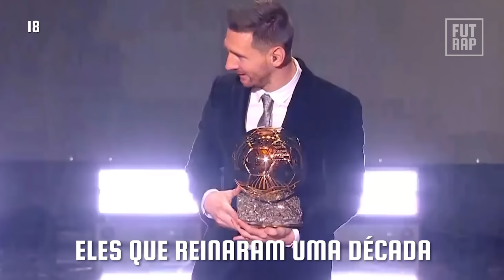♫ RAP DOS 20 MELHORES JOGADORES DA HISTÓRIA DO FUTEBOL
O futebol tem muitos protagonistas em sua história, que deixaram sua marca e serão lembrados para sempre. Neste RAP trouxemos uma seleta lista dos  20 melhores de todos os tempos, incluindo lendas como Pelé, Maradona,  Cristiano Ronaldo, Messi e outros craques fenomenais. Conta pra gente o que você achou. TMJ! 🙌

LETRA:

Fala galera, como é que tá? Bora que eu tô no apetite
FutRap na rima e no beat não para não para e já chega no pique
Hoje a missão é fazer um rap das feras com puro talento
Partiu compor essa lista dos 20 melhores de todos os tempos

E pra começar já chego chegando citando quem é majestade
Botou o esporte em outro patamar, Pelé é um Rei de verdade
No campo deixa saudade, falar das lendas emociona
Pequeno na altura, gigante na história: Diego Armando Maradona

E o Johan Cruijff revolucionou
Na meia cancha o futebol moderno ele inspirou
E o Puskás tinha o talento para meter gol
Não é a toa que a FIFA o homenageou

E um dos maiores da história, foi o 9 ideal
Superação e vitória, Ronaldo foi Fenomenal
E tem mais brazuca na lista desculpa mas isso era trivial
Baixinho Romário na arte do gol meu peixe eu nunca vi um igual

Bora que a gente aqui não descansa, vamos meu mano que o rap tá power
Lenda classuda e com liderança sem pestanejar cito o Beckenbauer
A retaguarda é tão importante é fundamental para todos os times
Defensor completo, é um dos maiores, o nome da fera é Paolo Maldini

A lista é pesada sim, vai segurando parceiro
Aranha Negra Yashin é o número 1 dos goleiros
É só jogador incrível que já nasceu com o dom
Outra lenda inesquecível é o interminável Buffon

Camisa 10 cai bem pra quem é craque como o Zico
Na meiúca seu talento era infinito
E um dos maiores de Tuga, nascido lá em Moçambique
Eusébio o Pantera Negra foi craque, goleador de elite

O futebol também é arte é o que encanta a geral
E nos primórdios o Garrincha era o artista principal
Se fala em drible o Rei do Dibre eu nem preciso te falar
Auge por auge o do Bruxo foi espetacular

Vamo que vamo que não acabou, zica na frente era Di Stéfano
Multicampeão com 5 Champions League o nome do Real ele que propagou
Falando em Real já me veio na mente o craque francês que domina o certame
Admirado por toda a gente, jogava fácil demais o Zidane

E o Iniesta dita o ritmo da partida
É técnica e inteligência que encanta a torcida
Ao lado de Xavi a meiúca era mais do que temida
Juntos formaram uma dupla que jamais será esquecida

Agora só faltam dois mitos pra ficar bonito e a gente acabar
Parecem que são de outro mundo eles que reinaram uma década
Cristiano Ronaldo o Rei da Champa, gigante que nunca dá trégua
E o Lionel Messi que é classe e finessi, já fecha a conta e passa a régua